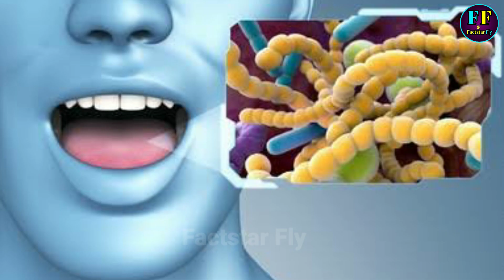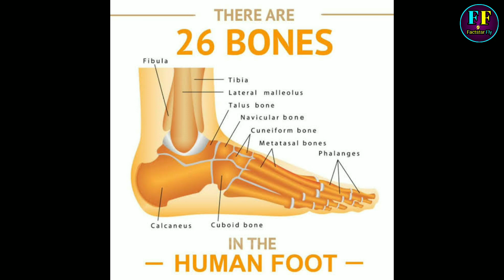top 10 amazing facts in bengali / অবাক করা দশটি Facts/facts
top 10 amazing facts of the world অবাক করা দশটি ফ্যাক্টস/😱facts

top 10 amazing facts about plants
top 10 amazing facts about the lost city of atlantis
100 amazing facts about the world
10 amazing facts about the ocean
1000 amazing facts
100 amazing facts about india
top 10 interesting facts about denmark
top+10+amazing+facts+of+the+world
top 10 amazing facts about space
10 amazing facts in the world